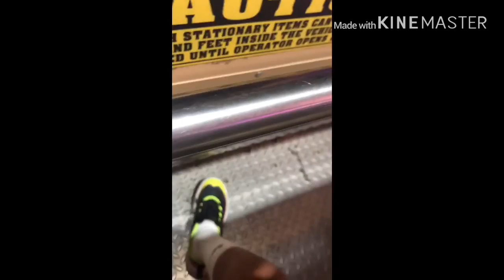At the Carnival!!